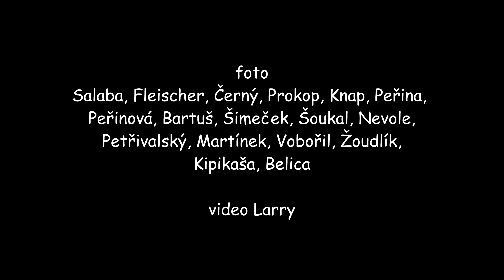supermono, v twin, ssp400 Hořice 10 years